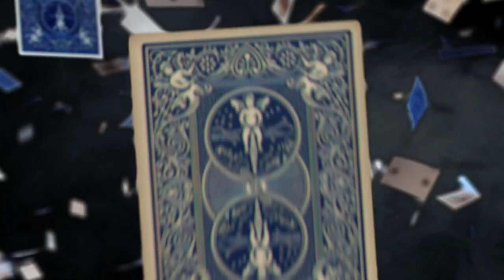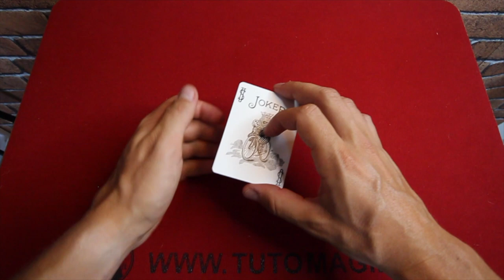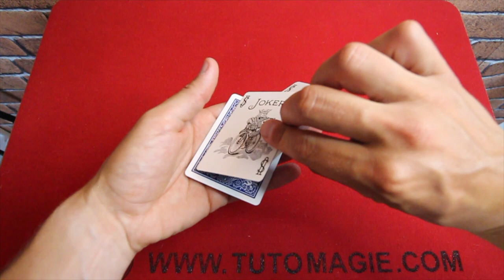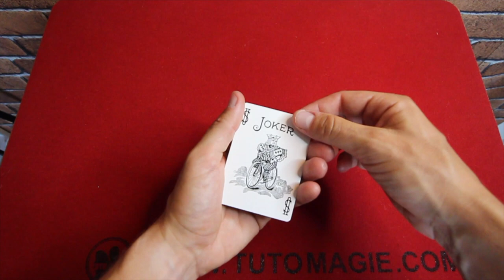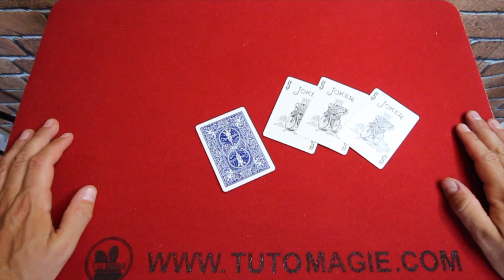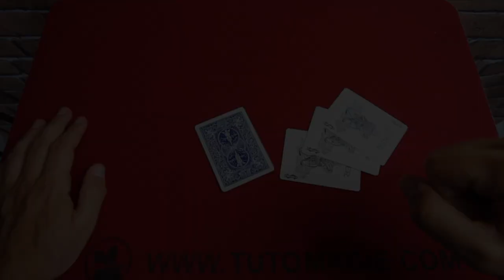SUPER TOUR DE MAGIE AVEC 4 JOKERS EXPLIQUÉ !